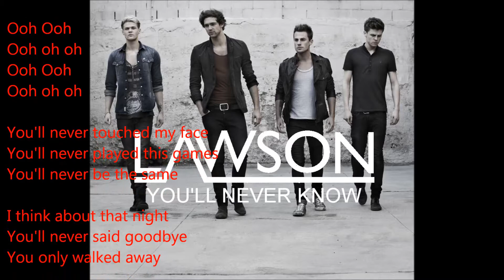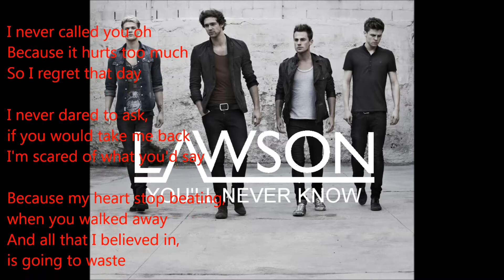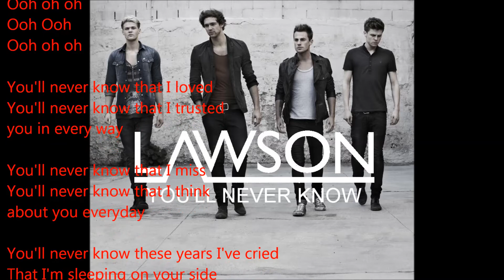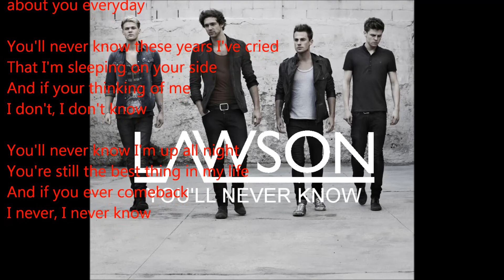Lawson - You'll Never Know Lyrics